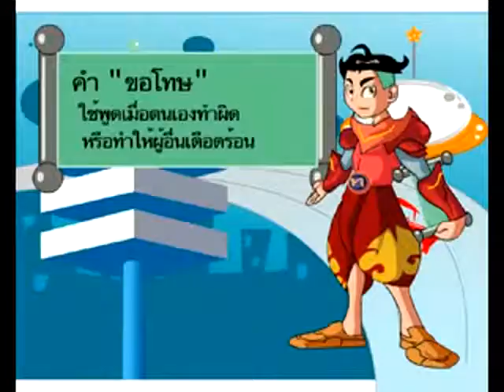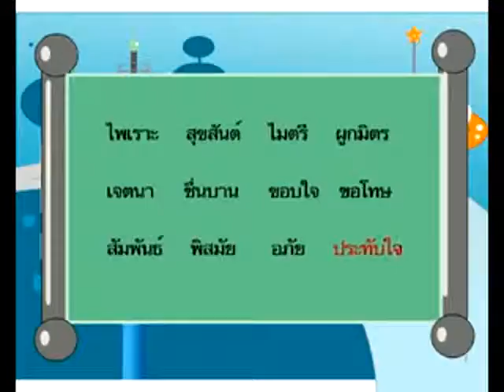อ่านเสริมบทเรียน